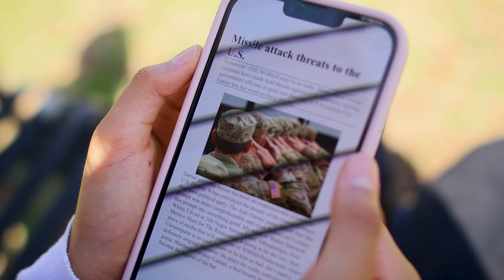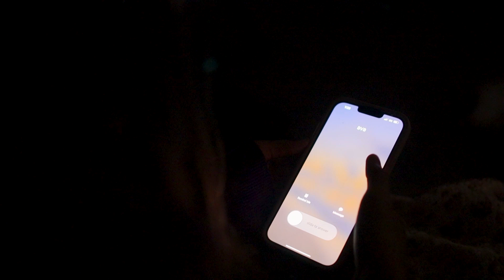Tomorrow The World